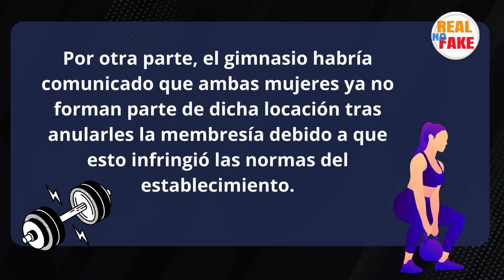Mujer le muerde y arranca un dedo a otra en GYM de Monterrey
Mujer le muerde y arranca un dedo a joven en GYM de Monterrey por lo que fue vinculada a proceso